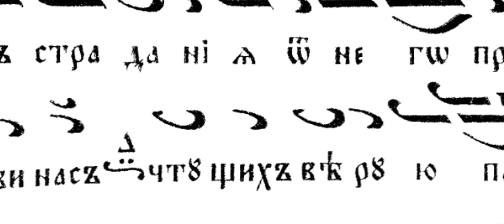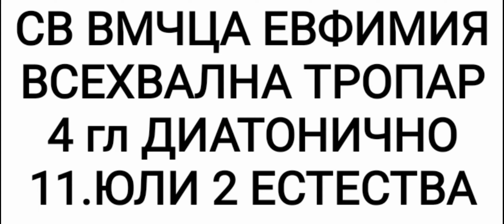Св Евфимия Чудо Свитък Две Естества на Бога 4 Халкидон Събор Диатонично 11.Юли